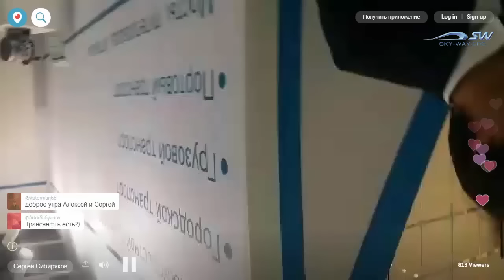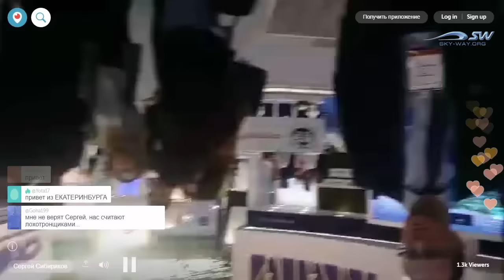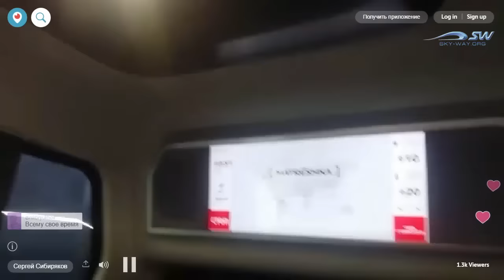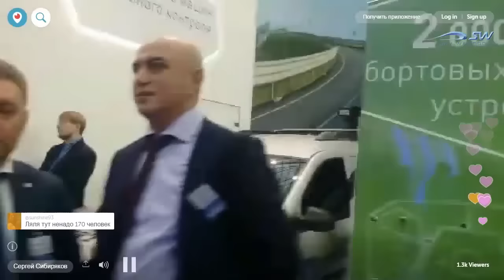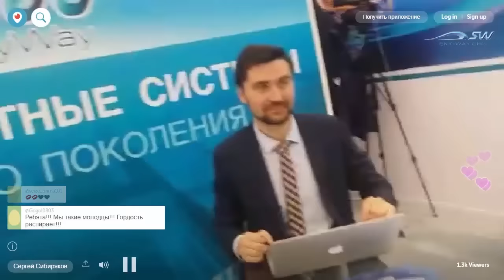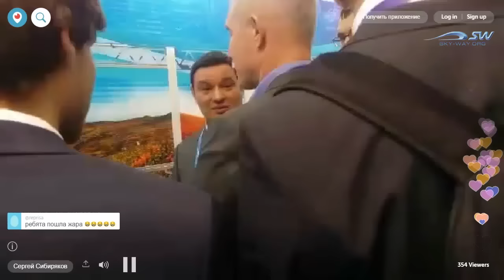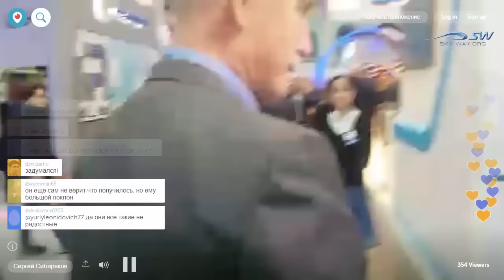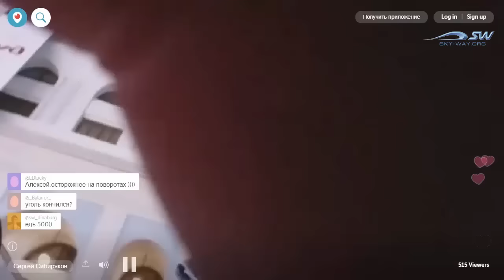SkyWay на выставке Транспорт России